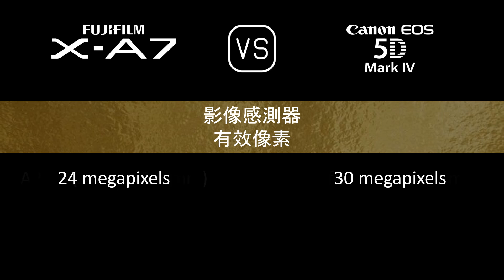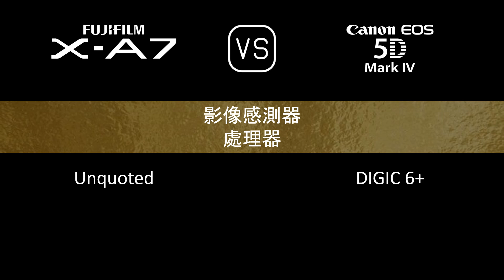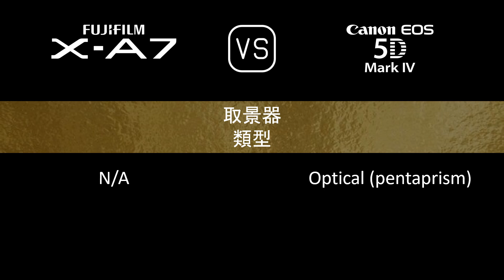Fujifilm X-A7 與 Canon EOS 5D Mark IV 的規格比較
本片是 Fujifilm X-A7 與 Canon EOS 5D Mark IV 的功能概述和規格比較 (comparison of specifications)，希望對您有所啟發。感謝您的支持。

00:24 推出
00:32 機身
00:41 影像感測器
01:05 影像
01:21 光學與對焦
01:50 屏幕
02:10 取景器
02:22 攝影功能
03:23 錄像功能
03:39 儲存
03:43 連接性
04:12 物理特性
04:32 雜項